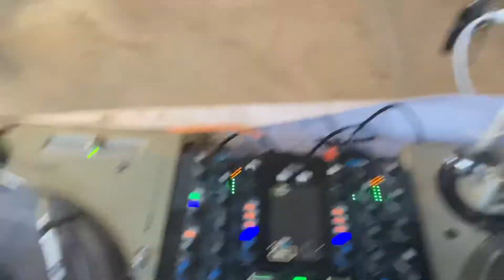Dear Summer Fest - Manitou Springs- presented by The Hause Day 1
So I dj’d a festival today and tomorrow. It’s pretty dope. Here’s some shots! Hypebeast! I perform tomorrow